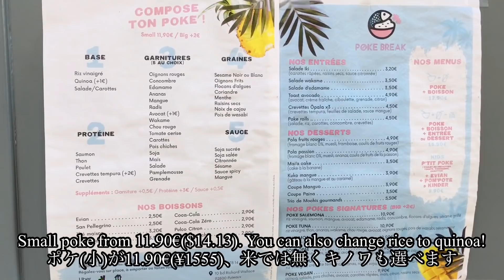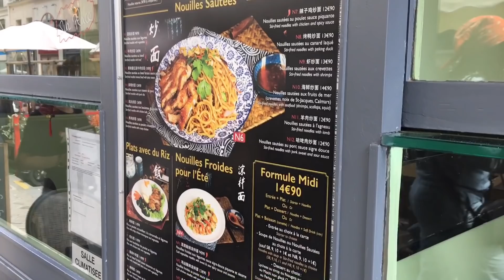SUB【Paris Vlog 】YouTube開始一周年記念 唐揚げ君からケーキのお届け パリの絶品中華ランチとお洒落過ぎるピクニック Birthday/1 year anniversary week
YouTube開始一周年記念
唐揚げ君からセドリック・グロレのケーキが届く
フランス人同僚と誕生日ランチ
絶品中華焼きまんじゅう
オフィス主催のピクニックと素敵過ぎるピクニックバスケット
My birthday
YouTube 1 year anniversary
Shanghai pan fried bao
Picnic with colleagues

Little Shao - 老上海生煎包
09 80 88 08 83

皆さんこんにちは、パリ在住のJPです。
昨年(2020年)の夏からYouTubeを始めました。海外への出張が多い仕事をしているので基本的には大好きな飛行機やホテルのレビューが中心になると思います。ただ現在はコロナの影響で余り出張に出れないのでパリでの生活も紹介できたらと思ってます。

完全に趣味のYouTubeなので更新は不定期だと思いますが、どうぞ宜しくお願いします。
JP(Jean-Pierre)

Hello everyone,
Thank you for visiting my channel. I am JP and living and working in Paris. I travel very frequently for my work, so my channel will be mainly about flights and hotel stays. However I can not travel much lately due to the obvious reason, so I sometimes introduce my regular life in Paris as well.

Regards,
JP(Jean-Pierre)